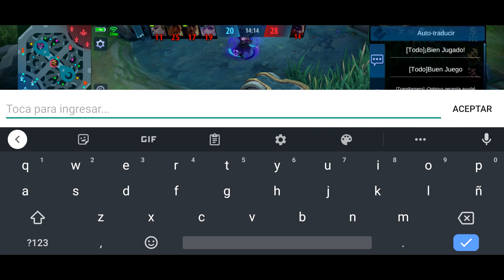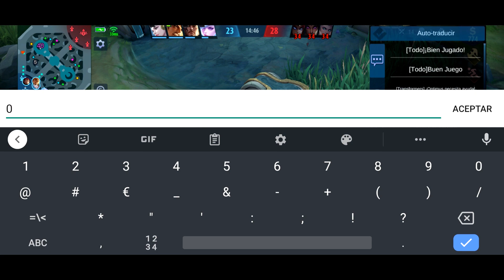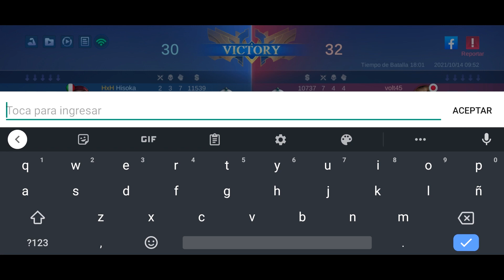ESTE HEROE NECESITA UN NERF URGENTE ESTA DEMASIADO ROTO MOBILE LEGENDS ESPAÑOL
░D░O░N░A░C░I░O░N░E░S░:░